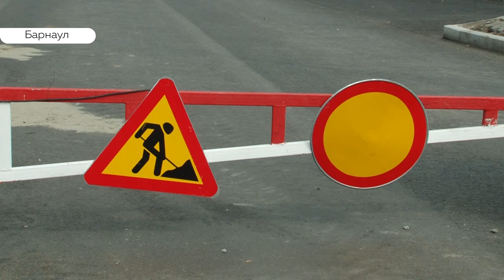«День с Толком». 30.07.2019. Выпуск 15:30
- Cтанет чуть легче. Когда на Ленинском в районе нового рынка откроют четную полосу?
- Намерен разобраться с безработицей и низкими доходами населения. Куратор Алтайского края Максим Топилин сегодня с визитом в Барнауле
- Одна голова лучше? Почему две управляющие организации не могут справиться с одним домом?